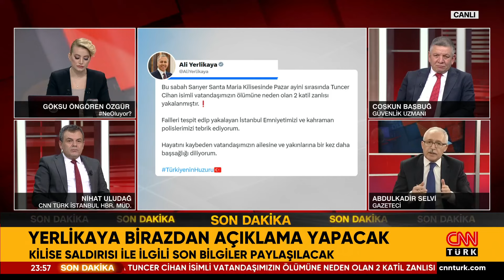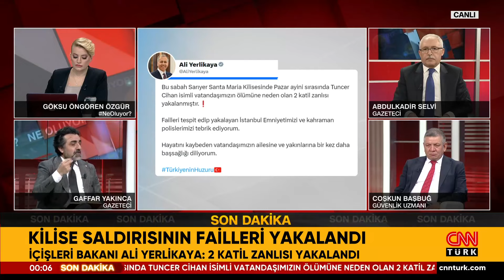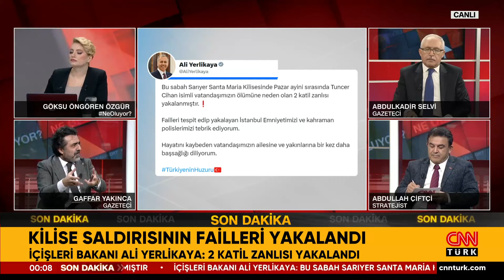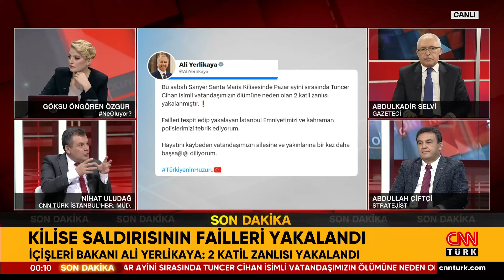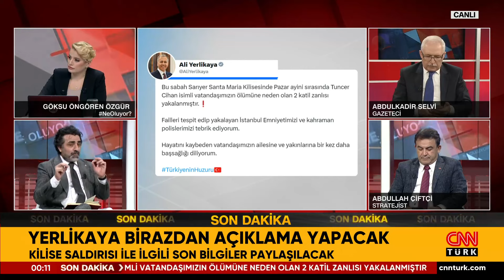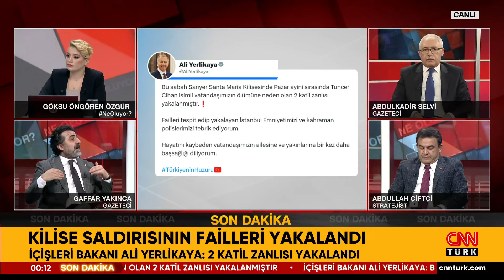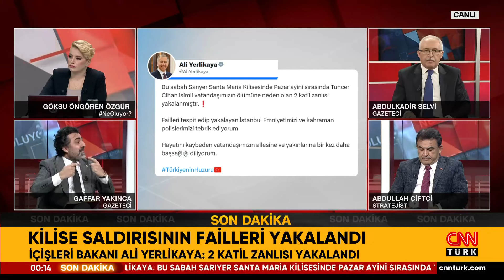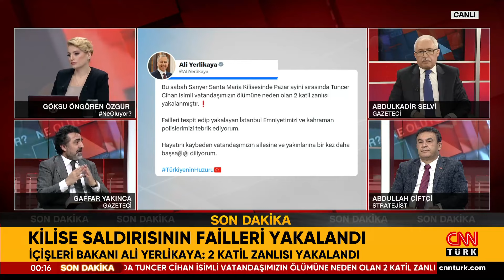Uzman Konuklardan Provokatif Saldırılara Değerlendirme! Gaffar Yakınca "2 Unsur Var" Dedi ve Anlattı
Siyasetteki sıcak gelişmeler Ne Oluyor?‘da mercek altına alınıyor. 3 ABD askeri öldü, en az 25 asker yaralı! ABD şokta... 3 ABD askeri öldürüldü! ABD İran'ı mı vuracak? ABD askerlerini İran mı öldürdü? İran ABD'yi Ürdün'de mi vurdu? Trump: Ben olsaydım İran saldırmazdı! Trump: 3. Dünya Savaşı'nın eşiğindeyiz! Sarıyer'de kilisede saldırı! Kilise saldırısının failleri yakalandı! Papalık vekili ilk kez CNN Türk'te! Santa Maria Kilisesi saldırısı... Ali Yerlikaya: Yabancı uyruklu iki katil zanlısı yakalandı! Kilise saldırısında 47 gözaltı var! Göksu Öngören Özgür sordu, Güvenlik Uzmanı Coşkun Başbuğ, Stratejist Abdullah Çiftçi ve Gazeteciler Abdulkadir Selvi ve Gaffar Yakınca yanıtladı.